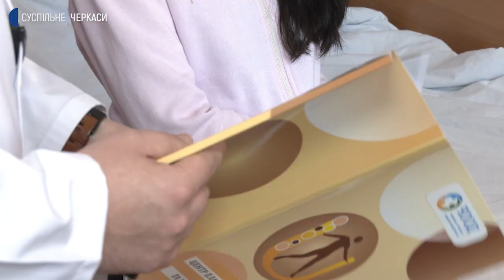Від батька доньці: у Черкасах кропивничанці пересадили нирку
Жінку, якій пересадили нирку, сьогодні виписують із Черкаського онкодиспансеру. Трансплантацію їй зробили два тижні тому. Донором став рідний батько, розповів завідувач центру онкоурології Роман Морару-Бурлеску. Як відбулася операція та які плани на майбутнє у пацієнтки.